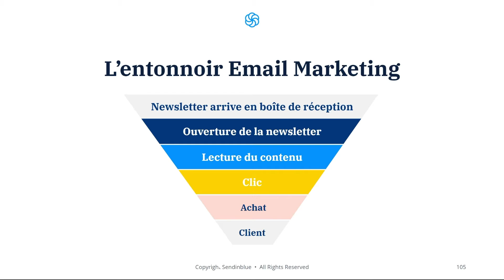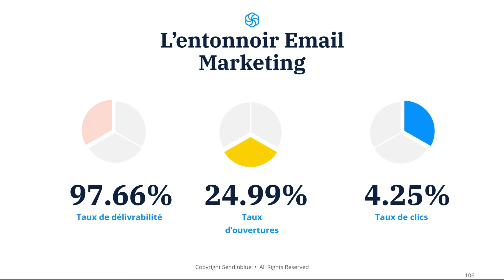L'entonnoir de conversion en emailing | Formation emailing (53/63)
Découvrez comment fonctionne l'entonnoir de conversion en emailing et accédez aux références du secteur afin d'être en mesure d'améliorer vos chiffres !

Êtes-vous prêt(e) à passer l'examen ? Inscrivez-vous ici pour décrocher votre certificat emailing

Dans cette vidéo, vous découvrirez ce qu'est un entonnoir de conversion en emailing. Si vous souhaitez améliorer vos performances, il est tout d'abord nécessaire que vous compreniez comment fonctionne l'entonnoir et quelles sont les valeurs moyennes pour des indicateurs comme le taux de délivrabilité, d'ouvertures et de clics.

▬ À propos de la Sendinblue Academy ▬▬▬▬▬▬▬▬▬▬▬▬

Découvrez l’emailing grâce à la formation certifiante gratuite Sendinblue Academy. Celle-ci vous permettra d’acquérir des connaissances approfondies en emailing grâce à nos experts dans le domaine. Apprenez comment développer votre entreprise au moyen de tactiques éprouvées et franchissez une nouvelle étape dans votre carrière !

La Sendinblue Academy propose des formations gratuites en marketing en ligne. Dans cette formation, vous apprendrez tout ce que vous devez savoir sur l’emailing. Une fois que vous aurez visionné l’ensemble des vidéos, vous serez prêt(e) à passer l'examen et à être certifié(e) en tant qu'expert(e) en emailing !

▬ À propos de Sendinblue ▬▬▬▬▬▬▬▬▬▬▬▬

Sendinblue est une plateforme de marketing tout-en-un pour les petites et moyennes entreprises. Avec Sendinblue, vous êtes assuré(e) de toujours envoyer vos messages marketing au bon moment et via le bon canal. Qu'il s'agisse d’emails, de SMS, de chat ou de reciblage, nous soutenons une communication client efficace via les canaux de marketing numérique.

▬ Suivez-nous ▬▬▬▬▬▬▬▬▬▬▬▬